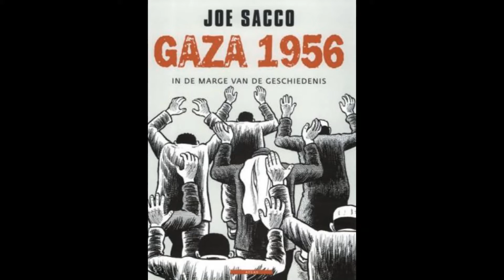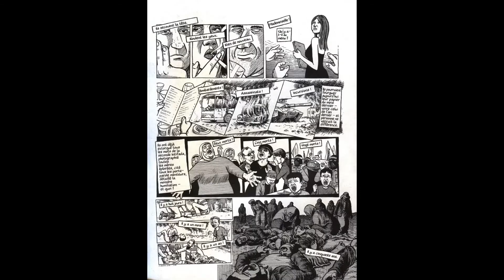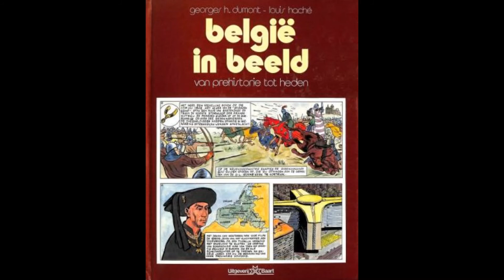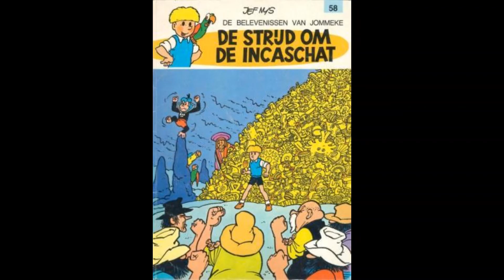Strippraatje 53 Israel 2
Ons 2de strippraatje over Israel op Radio Moetoen.

© Alle afbeeldingen zijn en blijven eigendom van hun respectievelijke eigenaar. Op eenvoudig verzoek van de eigenaar zullen zijn/haar afbeeldingen verwijderd worden.